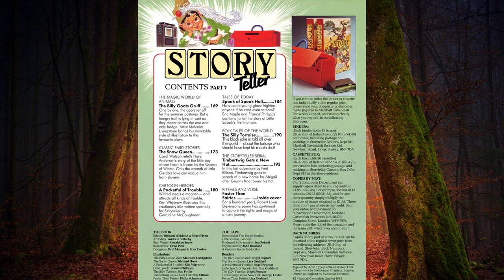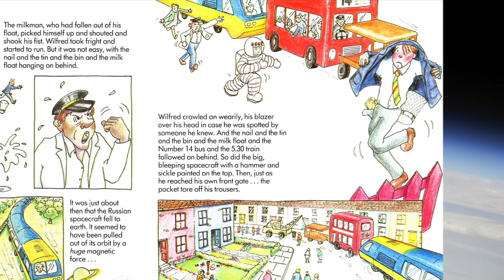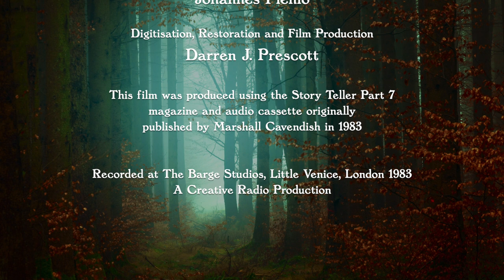Story Teller Part 7: A Pocketful of Trouble (Magazine & Tape)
A Pocketful of Trouble:
Wilfred steals a magnet — and attracts all kinds of trouble.
Kim Whybrow illustrates this cautionary tale written specially for Storyteller by Geraldine McCaughrean. Narrated by Nigel Pegram. Music composed by Clive Hicks.